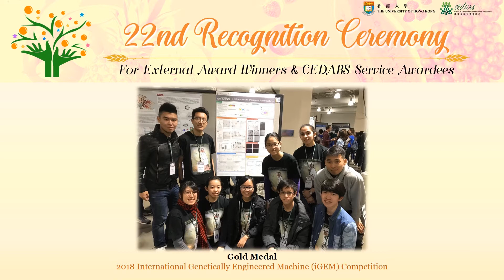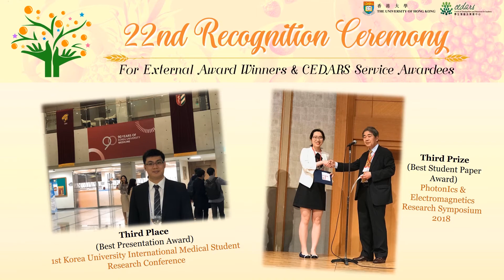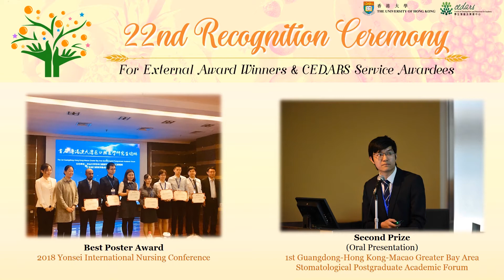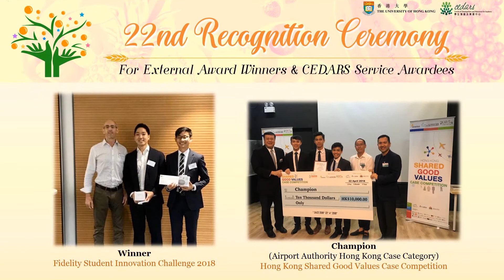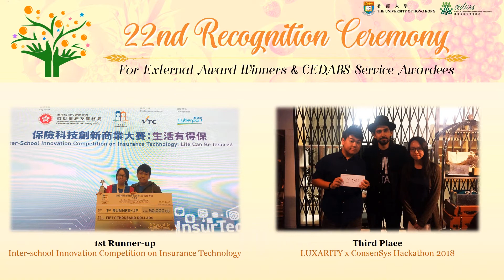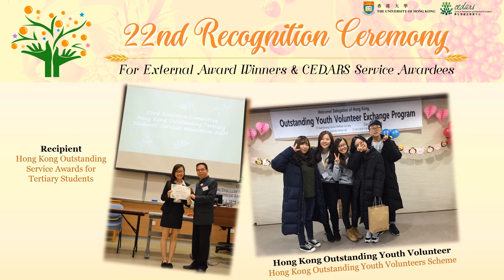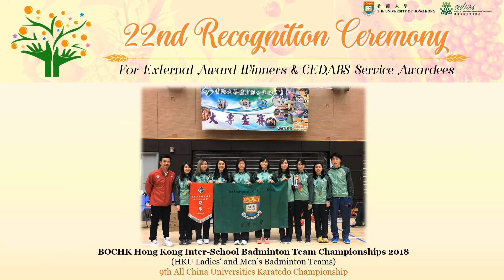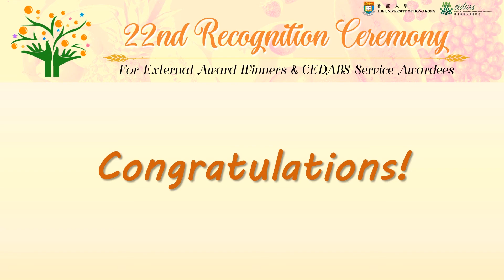22ⁿᵈ Recognition Ceremony – Precious Moment of Awardees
Every year, CEDARS hosts a Recognition Ceremony for students who have excelled exceptionally in external competitions and endeavours as well as for students who have made sustained contributions in co-creating vibrant and impactful student life with CEDARS.

More than 120 students were honored for their outstanding achievements and dedicated contributions in 22ⁿᵈ Recognition Ceremony. Congratulations to all of our awardees for their outstanding achievements.